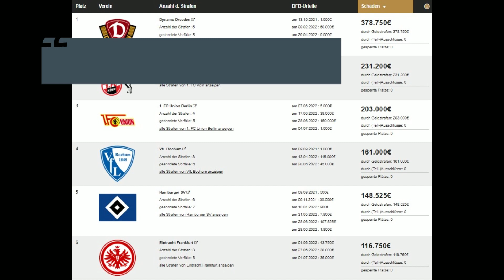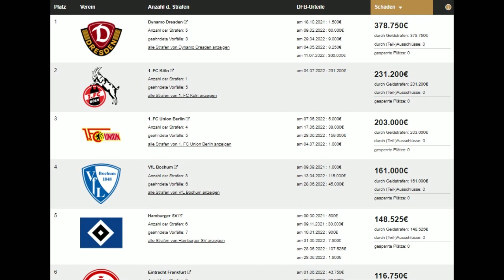Dynamo Dresden ist "Randalemeister 2021/22"! DFB-Rekordstrafe : 300.000€ für Pyroshow & Leuchraketen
DFB spricht Rekordstrafe gegen Dynamo Dresden aus! Kurz vor dem Spiel gegen Schalke 04 zündeten Dynamo-Fans 200 Bengalische Fackeln und Blinker ab, sowie 20 Raketen. Im Relegationsrückspiel gegen den FC Kaiserslautern brannten die Fans ebenso rund 200 Pyros ab und warfen diese teilweise auf das Spielfeld, was zu einer Spielunterbrechung führte.

So setzt sich die Strafe zusammen
🏟️ Dynamo Dresden - FC Schalke 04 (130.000€)
🏟️ 1. FC Kaiserslautern - Dynamo Dresden (15.000€)
🏟️ Dynamo Dresden - 1. FC Kaiserslautern (155.000€)

Pyrotechnik legal bestellen?